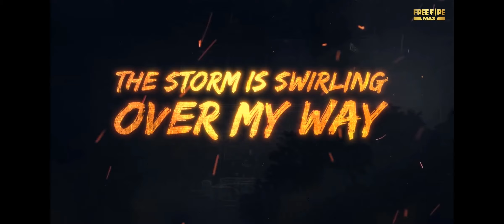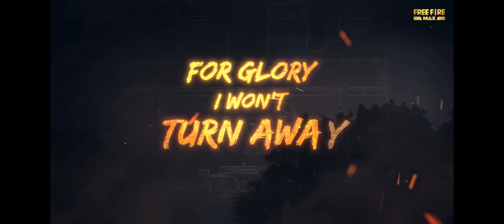free fire max 4